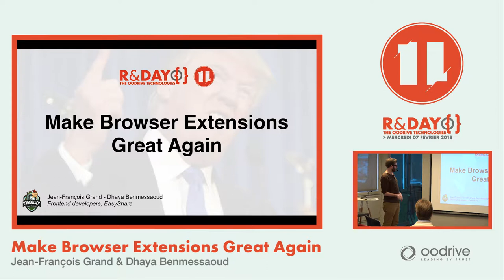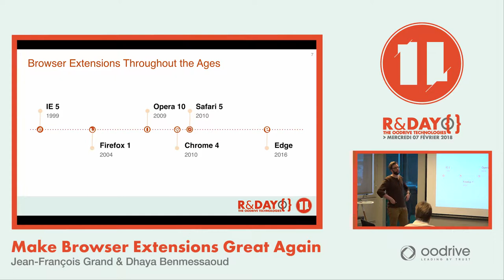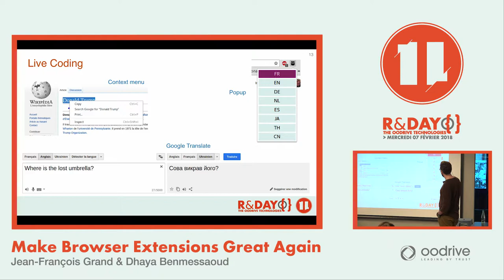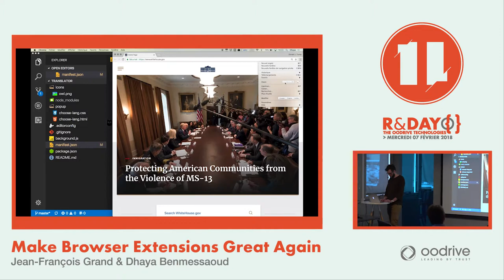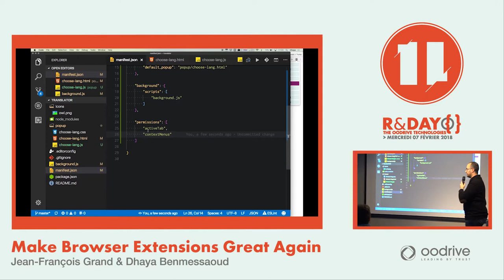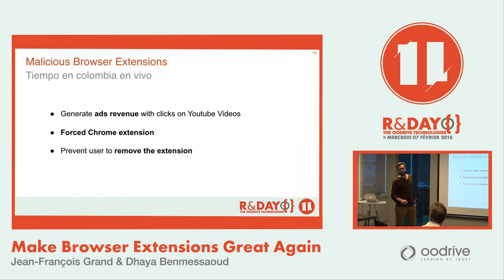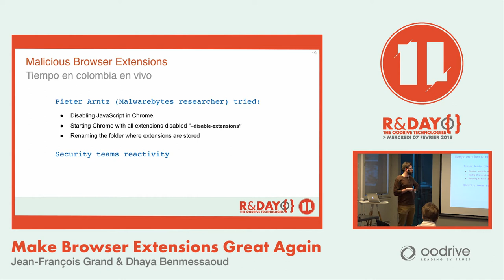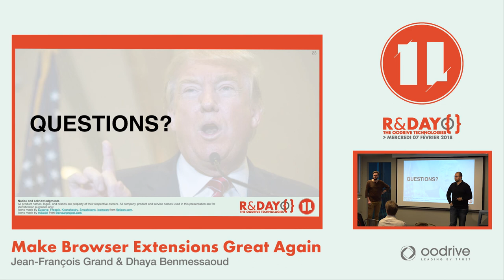R&Day 11 - Make browser extension great again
- Introduction aux extensions de navigateur, présentation, généralités, support et APIs.
R&Day 11 - Make browser extension great again, par Jean-François Grand & Dhaya Benmessaoud

- Live coding d'une extension qui utilise le menu contextuel pour ouvrir un onglet de traduction de la sélection.
- Responsabilisation de l'utilisateur sur les risques.
- Le futur !